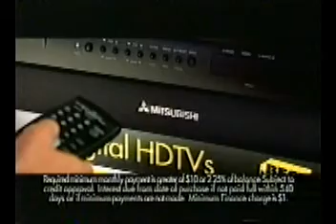Davarryl Williamson | Robert Wiggins 3/5